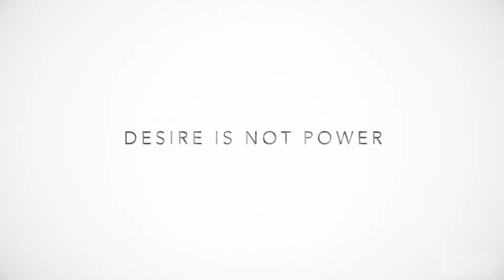Westworld Season 3 Free Will Is Not Free